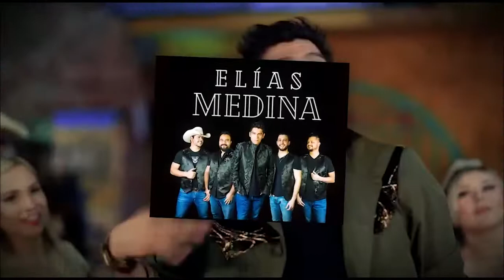ELIAS MEDINA Y GRUPO LMT NOV 26 LAKEHURST EVENTS CENTER BAILE RANCHERO 300LAKEHURST RD.WAUKEGAN IL